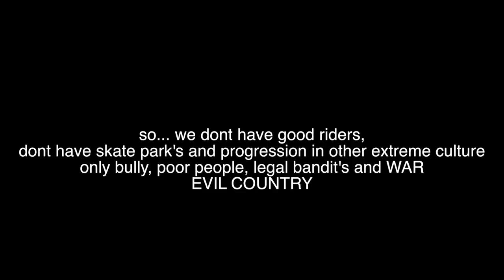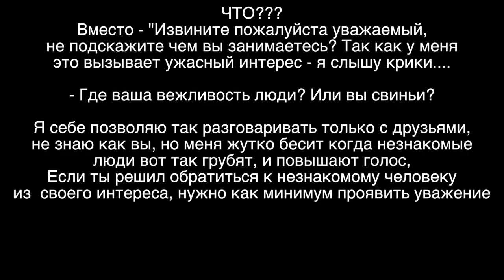ЗАЛОЖИЛ БОМБУ ПОД БИБЛИОТЕКОЙ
Бабушки приняли мою GO PRO 4  -за бомбу

Поехал покупать баллончики для покраски подвеса, на продажу, но их не было в наличии, и я не много покатался возле дома, снял пару обычных  кадров, которые оказались очень интересными